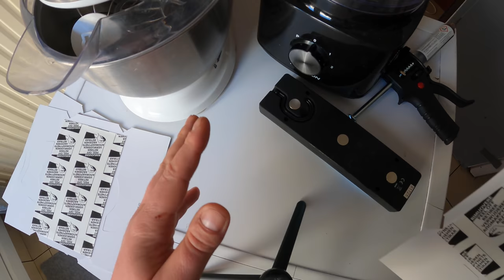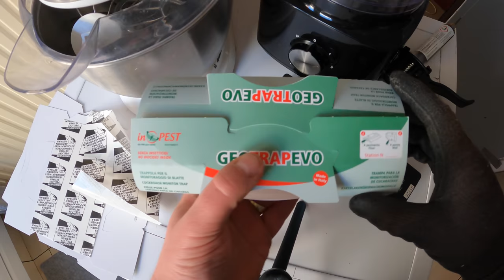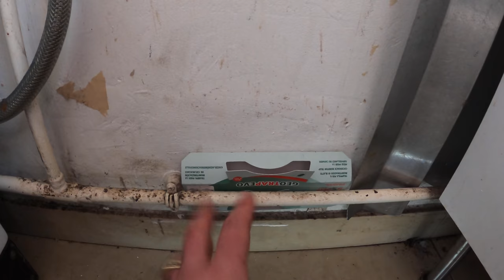Comment se débarrasser des cafards pour toujours ?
Rien de plus préoccupant et stressant que d'être envahi par les cafards ! Néanmoins, sachez qu'il est tout à fait possible de s'en débarrasser pour toujours, pour cela il suffit d'avoir connaissance de quelques indications que je vais m'empresser de vous révélez. Je vous conseille l'utilisation du nouveau gel anti-cafard et blatte Blattathor, c'est la solution ! Grâce à sa rémanence, le gel reste actif et efficace pendant 3 mois, et cela fait toute la différence.
En effet, cela permet d'éradiquer les nymphes qui consommeront le gel Blattathor avant de pouvoir atteindre leurs maturités sexuelles, et n'auront pas le temps de se reproduire.
Cela permet de "casser" cette dynamique de reproduction et de pouvoir mettre un terme définitif à la présence de cafard.

⚠ Privilégiez le dépôt de petites gouttes dans les zones stratégiques, plutôt que de grosses gouttes placées n'importe où ⚠

 ✪ Avantages du BLATTATHOR Imidasect - Gel anti cafard / blatte puissant & rapide ✪
✔ Efficace sur tous types de cafards et de blattes
✔ Reste actif pendant minimum 2 mois
✔ Utiliser par les professionnels
✔ Prêt à l'emploi et facile d'application

✪ Avantages du Kit anti cafard & blatte gel BLATTATHOR + pistolet BAIT GUN ✪
✔  Kit professionnel complet "clé en main"
✔  Permet de mettre fin à une infestation de cafards/blattes
✔  Gel blattathor effet choc et mort rapide
✔  Chaque goutte de gel Blattathor est efficace pendant 2 mois non-stop
✔  Application sans coulure et bavure grâce au pistolet BAIT GUN

➳ Commandez le Kit anti cafard & blatte gel BLATTATHOR + pistolet BAIT GUN

✪ Avantages du Piège à glu anti cafard (lot de 5) ✪
✔ Sans insecticide, 100% écologique
✔ Élimine tout cafard rapidement
✔ Efficace dans les maisons, appartements et studios
✔ Prêt à l'emploi et simple d'utilisation
✔ Permet de diminuer le nombre de cafards rapidement

0:00 - Introduction
0:37 - Où se cache les cafards
4:13 - Est ce que le bicarbonate de soude fonctionne contre les cafards ?
5:18 - Utilisation du BLATTATHOR
11:58 - Comment le gel BLATTATHOR fonctionne
13:22 - Piège à glu contre le cafard
15:53 - Protection de la hotte de cuisine
17:10 - Le cafard et l'hygiène